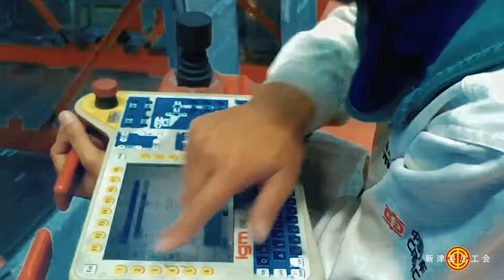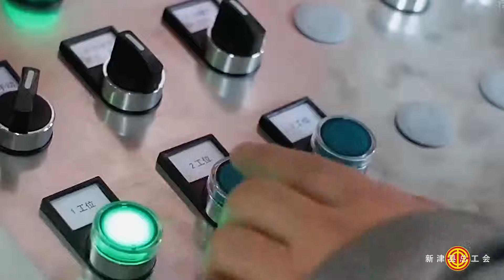四川新津：我和我的祖国「快闪」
四川新津我和我的祖国快闪